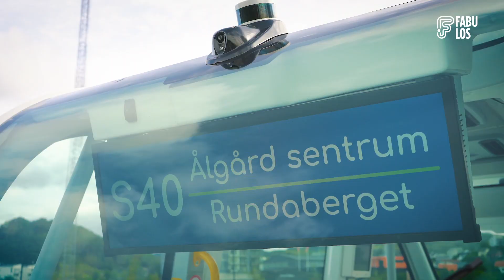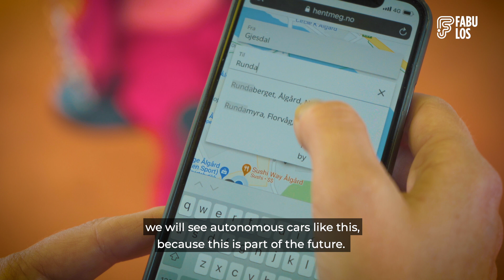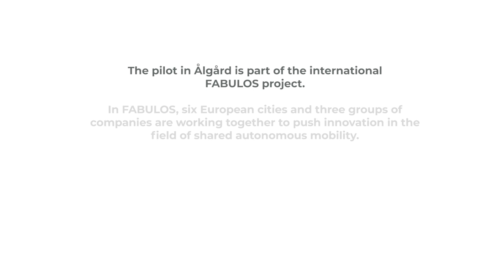FABULOS - Bringing the robot buses to the streets of Ålgård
During the field testing phase of the FABULOS project, fleets of automated buses are tested in five of the partnering countries. In Gjesdal, Norway, the pilot route runs between residential detached house areas located on top of a hill and a commercial area located in a valley, serving local shoppers and school kids. The route offers challenges in terms of the speed, incline of 8 % and partly restricted.

For more information on the FABULOS project, visit fabulos.eu